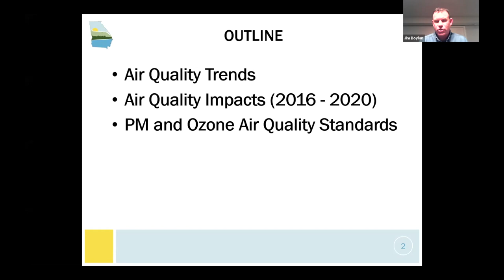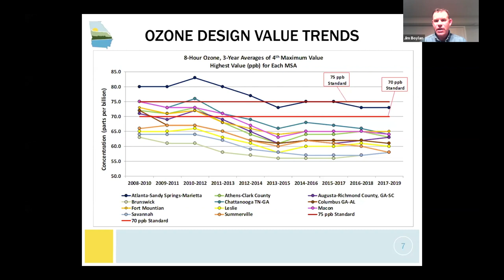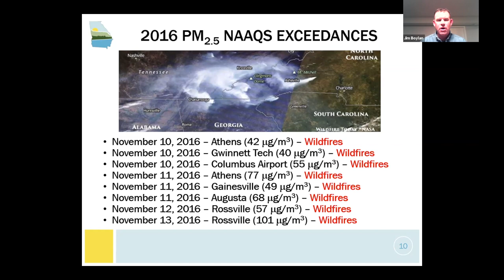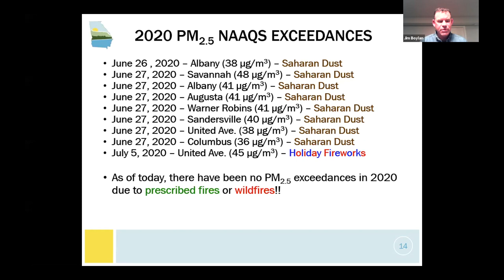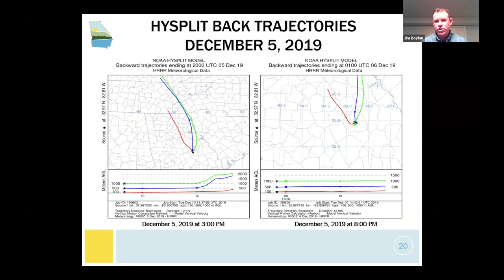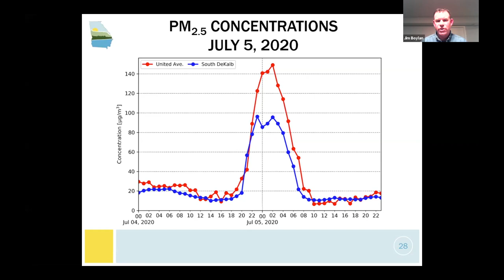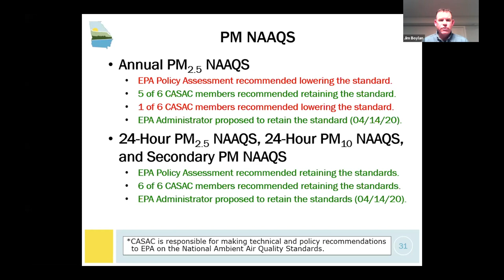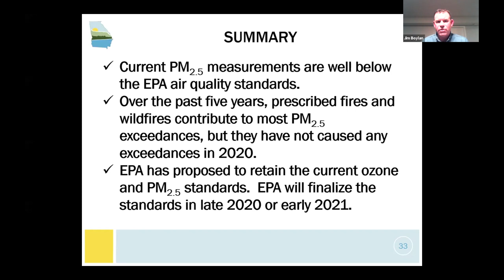Recent Air Quality Episodes in Georgia - 2020 Georgia Prescribed Fire Council Meeting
Presentation by James Boylan, Ph.D., Georgia Department of Environmental Protection

Description: Dr. Boylan shares an air quality update and reviews some air quality impacting scenarios from 2020.

A recorded presentation from the 2020 Georgia Prescribed Fire Council meeting. For more information about the North Georgia Prescribed Fire Council, visit their

For more information about southeastern fire science programs, workshops, and webinars